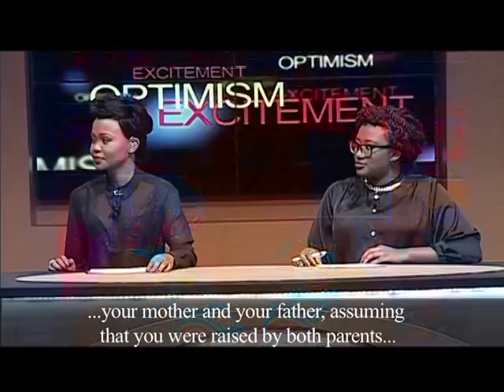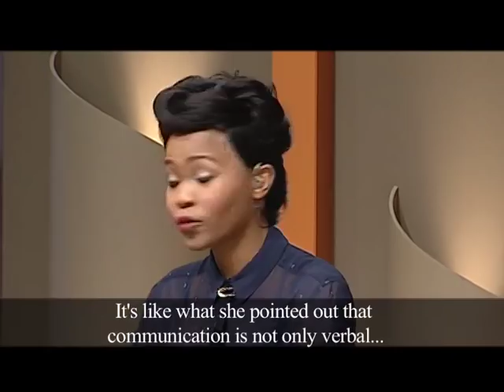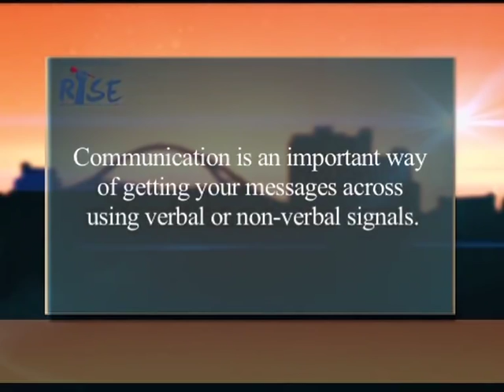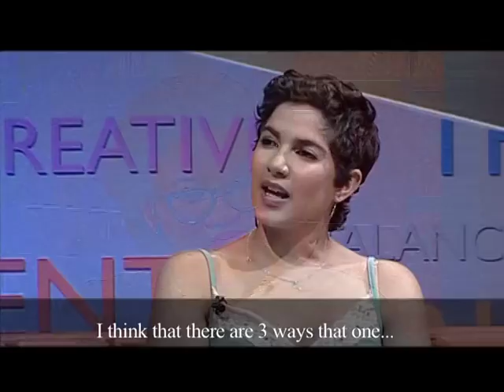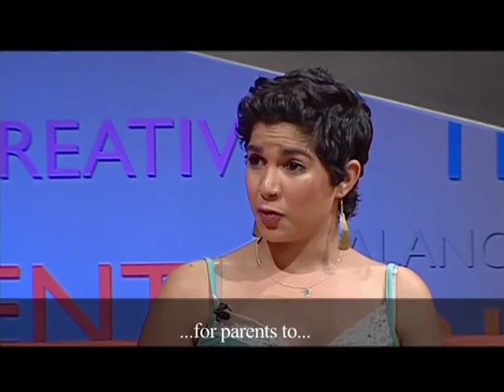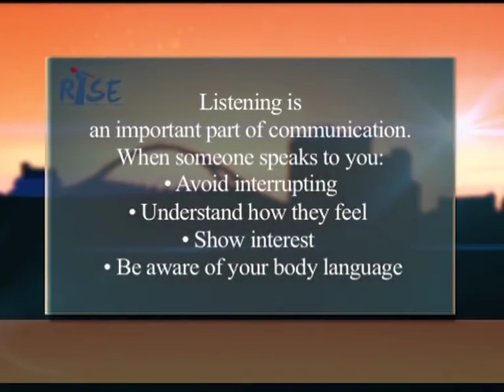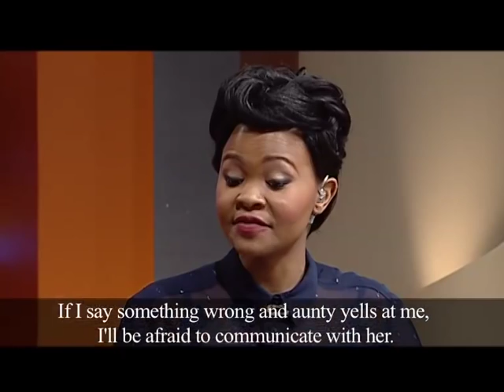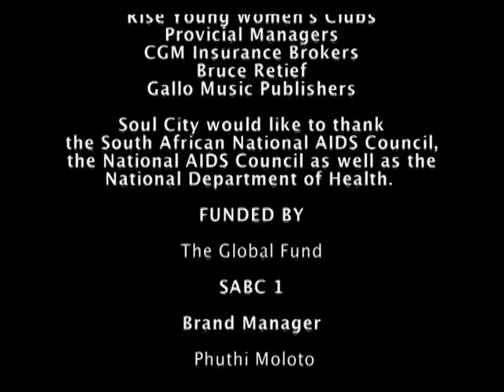Rise - Episode 23: Communication skills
How does the way we communicate benefit or hurt the relationships we keep? In this episode Rise hosts discuss the verbal and non-verbal communication skills they were taught and sometimes defied. Educator and applied theatre facilitator Cherae Halley joins the hosts to talk about effective communication skills and the benefits thereof.

Wilma Calvert and the Rise Young Woman Pamela Mbantsini and Priscilla Thami join us in studio.

Show hashtag
Mxit Reach: Rise Young Women's Movement

Catch Rise every Tuesday at 18:00 on SABC 1. Join us then!

Initiated by the Soul City Institute, Rise is an inter-generational lifestyle talk show designed to encourage young women to aspire to be greater than their circumstances.  The four hosts; Kgomotso Matsunyane, Khanyisile Mazibuko, Nyiko Shikwambane and Lebo Ramafoko, converse about sex, friendship, alcohol abuse, financial management and more.